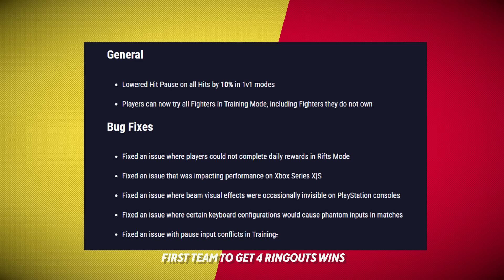PATCH NOTES are here Multiversus 1.01 UPDATE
Hello gamers! What is going on Multiversers? Multiversus update 1.01 has just dropped and we have the patch notes. Let's go over some of the biggest changes that made it into this update.

Mito
Kir